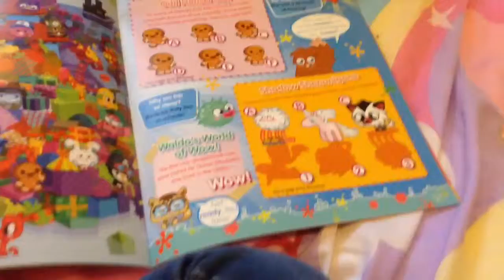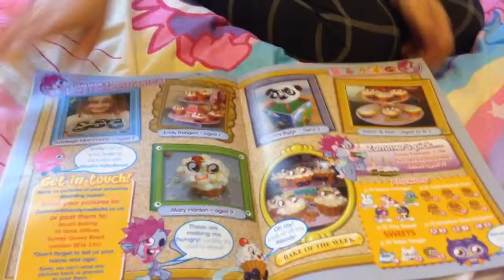Moshi monsters making and baking issue 4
Add me on Moshi: Elzabell
o send me mail
elzabell
C/O Damien
Chocolate Factory 2
Coburgh Road
Wood Green
London N22 6UJ